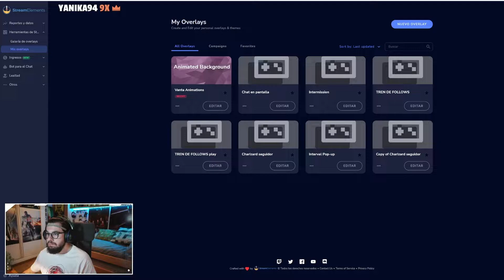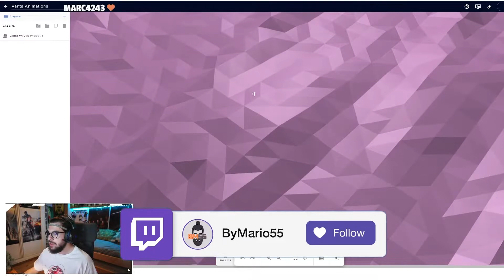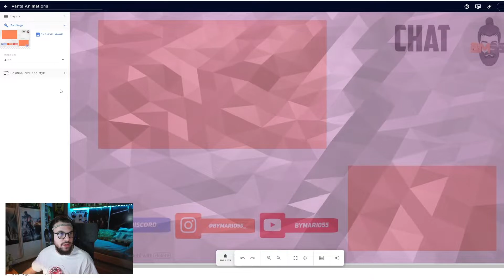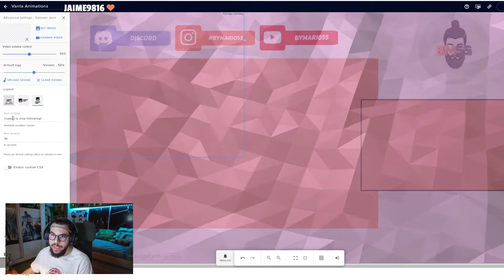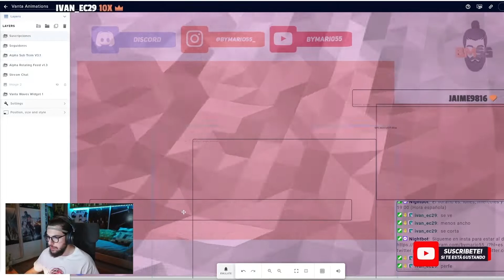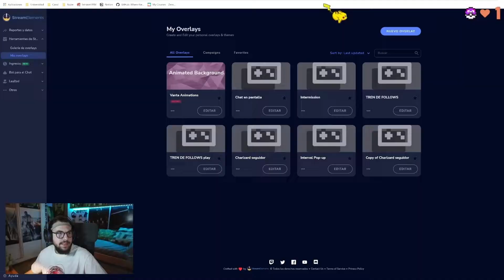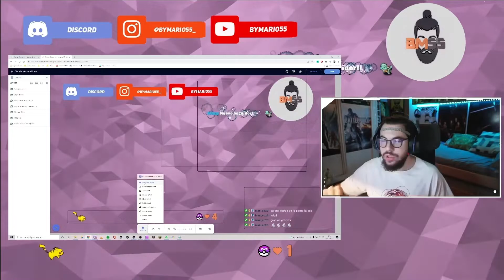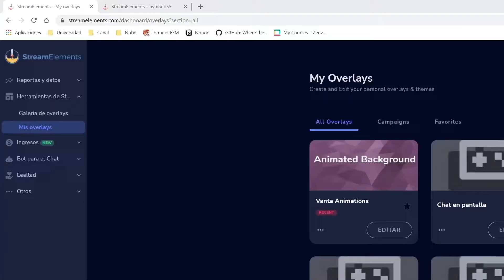MEJORES ALERTAS PARA TWITCH Y YOUTUBE | STREAMELEMENTS PARA NOOBS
En este vídeo váis a ver como creaba alertas para twitch o youtube desde streamelements en mi último directo. Tenéis la explicación sobre como crear la escena de la forma que más os guste, y podéis preguntarme cualquier cosa en los comentarios así como ver el stream que lo tenéis en twitch.
PASO A OBS
El paso a OBS es muy sencillo, cuando tengáis todo guardado salís al menú donde se ven todas las overlays, copíais el link, y lo pegais como una fuente web en obs con tamaño 1920 x 1080.